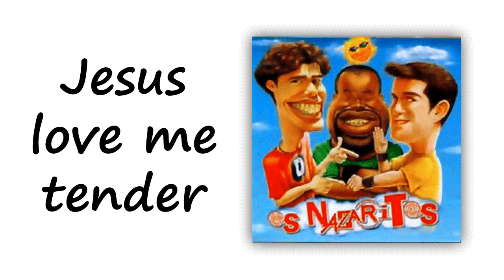JESUS LOVE ME TENDER, OS NAZARITOS | Gustavo Legal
OS NAZARITOS, O BARATO CONTINUA 2001, GUSTAVO LEGAL
//JESUS LOVE ME TENDER//

prgustavolegal